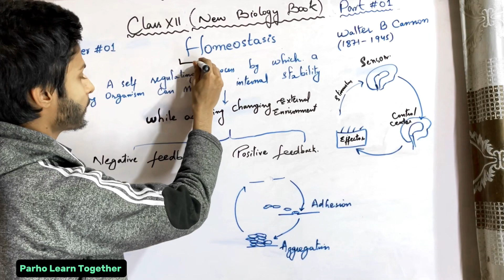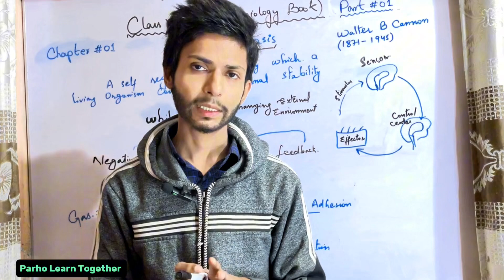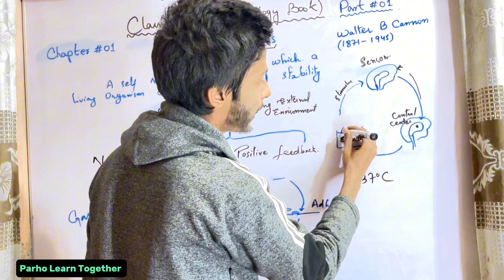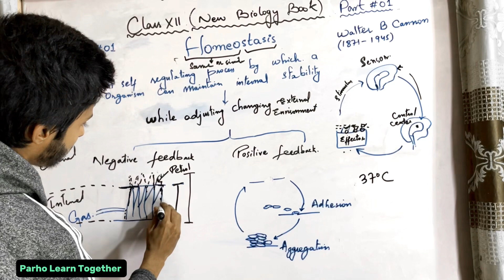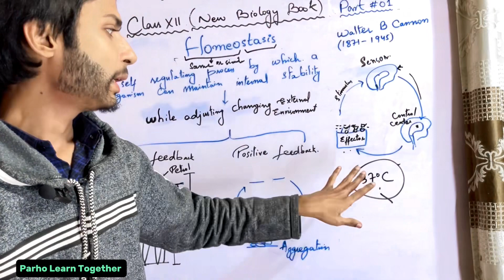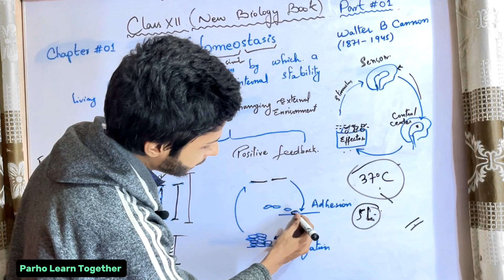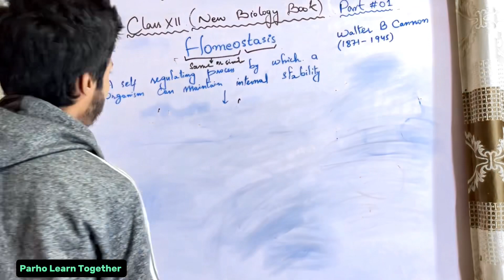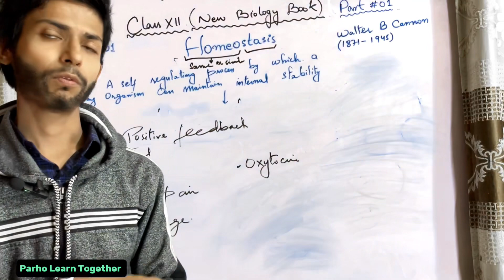Class 12 Chapter 1 Homeostasis New Biology Book Sindh board | Negative Positive Feedback Mechanism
1. Homeostasis: Homeostasis is the body’s ability to maintain a stable internal environment despite external changes. It involves various physiological processes that work to keep key variables, such as temperature, blood pressure, and glucose levels, within a narrow range suitable for optimal cellular function.
 2. Negative Feedback Mechanism: Negative feedback is a regulatory process where the body responds to a change by initiating responses that reverse or counteract the initial change. This helps to maintain stability and prevent excessive fluctuations in internal conditions. Examples include thermoregulation and glucose regulation.
 3. Positive Feedback Mechanism: Positive feedback is a regulatory process that amplifies or reinforces a change in the body’s physiological state. Unlike negative feedback, positive feedback enhances the deviation from the normal state rather than opposing it. Examples include blood clotting and the release of oxytocin during childbirth.